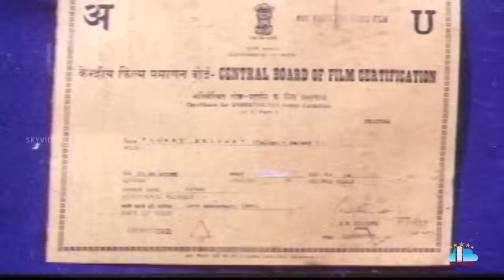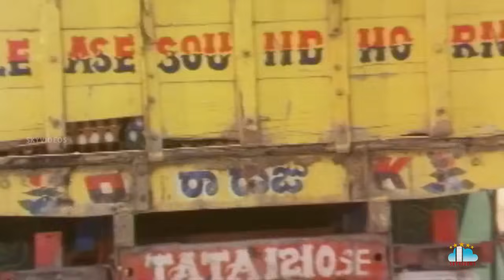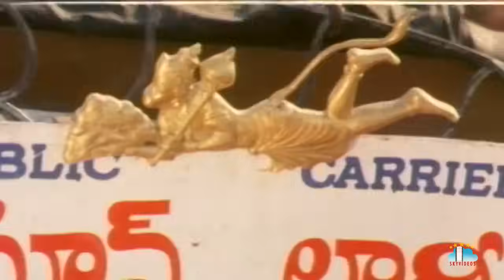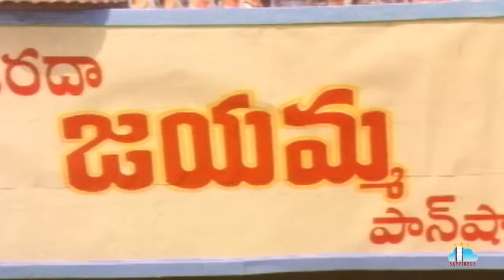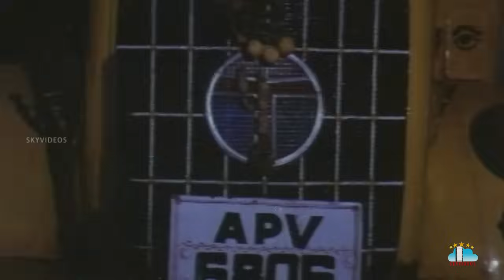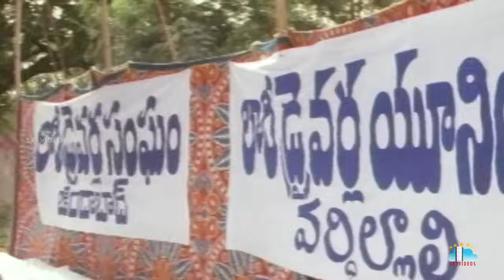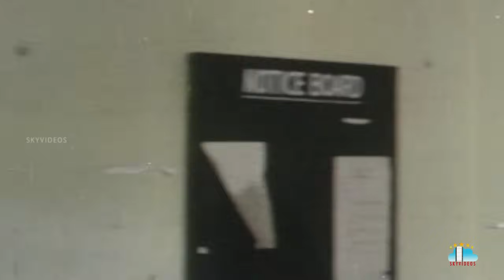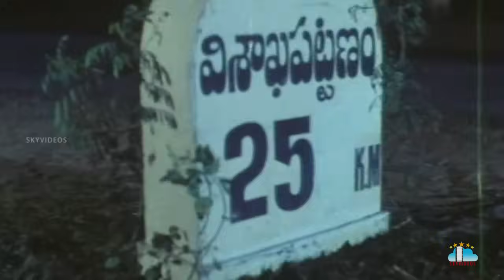Lorry Driver Telugu Full Length Movie | Balakrishna | Vijayashanti | Sharada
Watch & Enjoy LorryDriver Telugu Full Movie Exclusively on SkyVideos Telugu Channel, Lorry Driver is a 1990 Telugu Action film, produced by S. Jaya Rama Rao on Jaya Productions banner, presented by Rao Gopal Rao and directed by B. Gopal. Starring NandamuriBalakrishna Vijayashanti and Sharada in the lead roles and music composed by Chakravarthy. The film recorded as Super Hit at the box office. This is the first of the four blockbusters that the combo B. Gopal and Balakrishna had along with Rowdy Inspector, Samarasimha Reddy and Narasimha Naidu.

Story:

This  film is set in the backdrop of lorry driver's union who are compelled to work under a power-hungry owner Ranganayakulu (Raja Krishna Murthy) and thereby becoming victims of exploitation. The owner acts like he helps our lorry drivers to become independent but frame them in smuggling and illegal cases. A fearless Lorry Driver Balamurali (Nandamuri Balakrishna) questions this exploitation and demands rights for the union. An IAS Officer, Collector Lalitha Devi (Sharada) and her husband SP Pradeep Kumar (Vijayakumar) also helps the Balamurali, in this regard Jayamma (Vijayashanti) is ideal as his female lead with mass oriented.